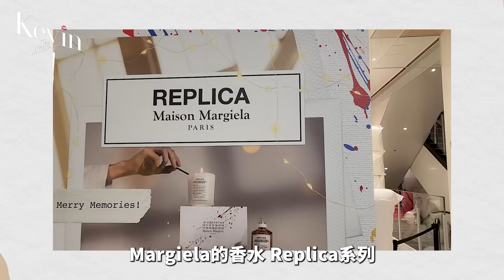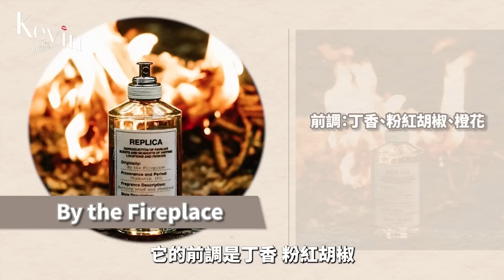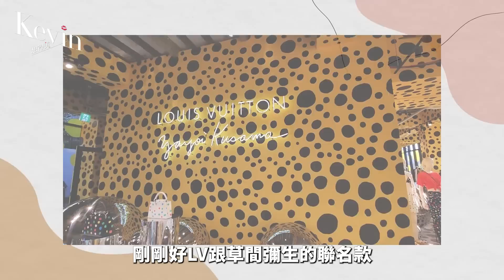開箱我的日本戰利品！買精品包直接省了一萬多元😱👉LV．草間彌生聯名款/Maison Margiela香水/VALENTINO彩妝/McQueen/Neighborhood ll Kevin想得美 ll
真的不敢相信！當時的匯率買精品包竟然讓我省了台幣一萬以上！！！😱

⏳時間軸
00:00 近期飛三次日本，我買了什麼？
00:43 Neighborhood 騎士外套
01:24 LV STEAMER
02:44 Maison Margiela
03:47 Maison Margiela 香水的數字分類
03:59 Maison Margiela Replica香水系列
04:06 Lazy Sunday Morning
04:46 When The Rain Stops
05:32 Sailing Day
06:34 By the Fireplace
07:21 VALENTINO 假日禮盒組
07:45 GO-CLUTCH高訂隨行彩妝鏡盒
08:22 ROSSO VALENTINO 高訂經典唇膏
09:21 第二次飛日本遇到烏龍訂房事件所以沒買東西
09:36 LV x 草間彌生聯名快閃店
10:58 南瓜T-shirt
11:20 紅白點點球鞋
12:19 御殿場outlet
12:43 VALENTINO 大衣
13:24 Mcqueen 粉色大衣